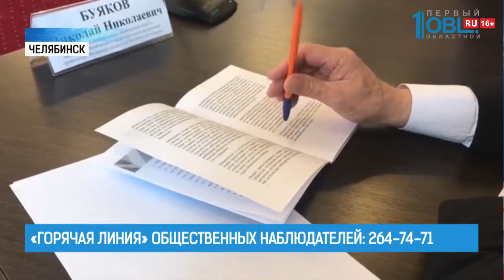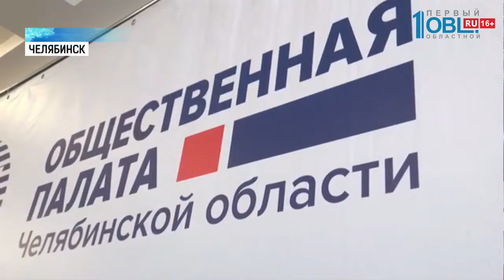«Горячая линия» общественных наблюдателей: 264-74-71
Международных наблюдателей на выборах губернатора Челябинской области нет. Ни одна организация не подала заявку. С в 8 утра на всех участках работают только общественники. Более 3 тысяч наблюдателей от общественной палаты Челябинской области следят за ходом голосования. Ранее все активисты прошли специализированное обучение, получили «Золотой стандарт» и памятку. Они выступают гарантом чистоты и достоверности выборов.

Еще один формат работы общественной палаты — это мобильные мониторинговые группы, готовые в любой момент выехать на место по жалобе избирателя. В их составе юристы, адвокаты и правоведы. Всего создано десять таких групп: по одной в каждом районе Челябинска, еще две — в Магнитогорске и Миассе и одна — мониторинговая группа Совета при Президенте Российской Федерации по правам человека. Помимо наблюдателей, общественная палата запустила ещё один формат работу — горячую линию. Только за первый час работы на неё поступило 7 звонков.